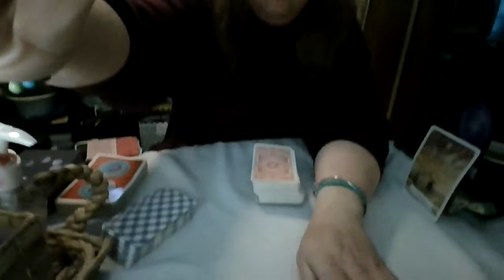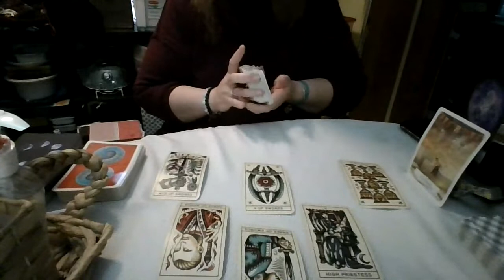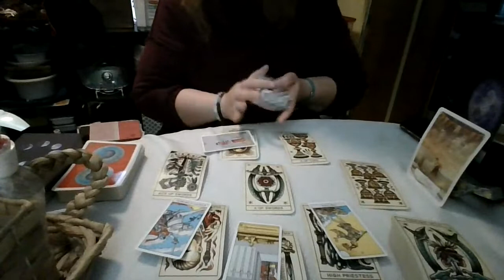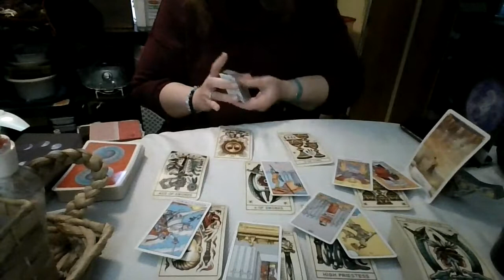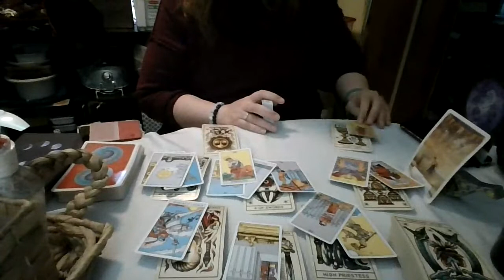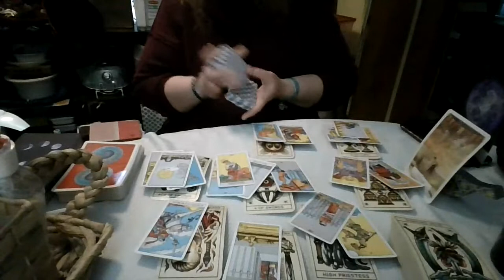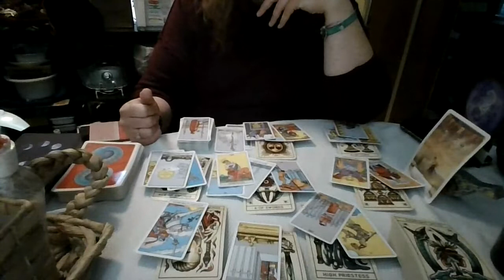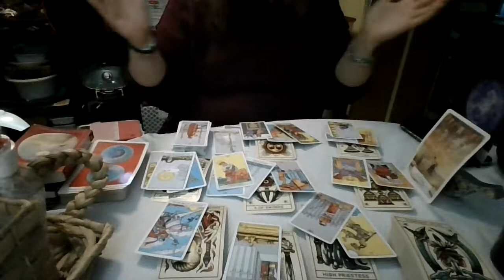Fire Signs: Y'all Need A MInute!